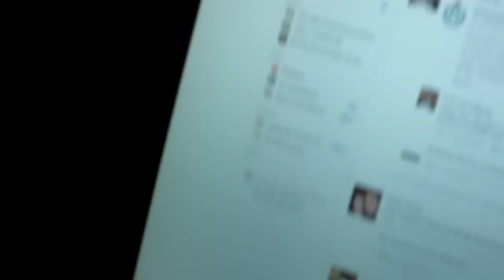Mr. Wolverine Contestants Stop By!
The Willamette High School Mr. Wolverine Contestants come by to talk about babies, girls, and dancing. Check it out.